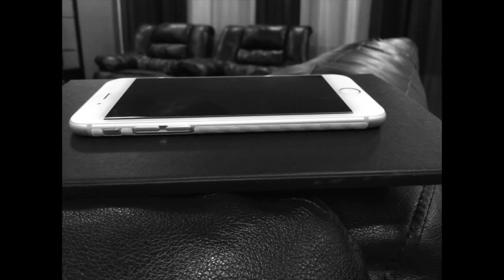BodyGuardz Armor - iPhone 6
This video is about my application of the BodyGuardz Armor Carbon Fiber - White for the iPhone 6.